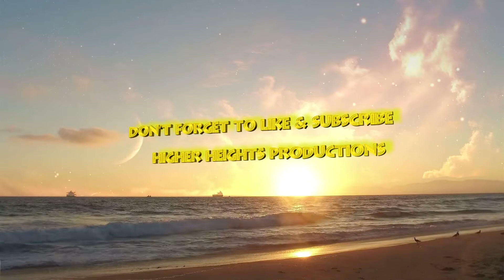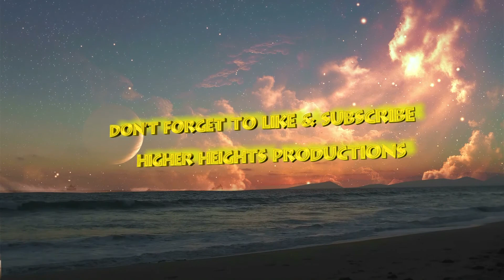Dockweiler Beach Perfect Sunset Enhanced 10min (HD 1080P)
Watch the sunset from the Pacific Ocean at Dockweiler Beach California. This video is enhanced. Enjoy!